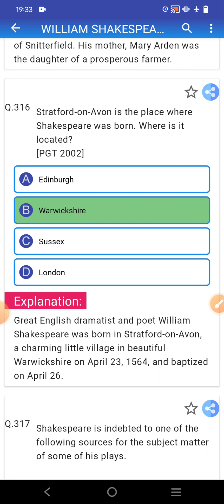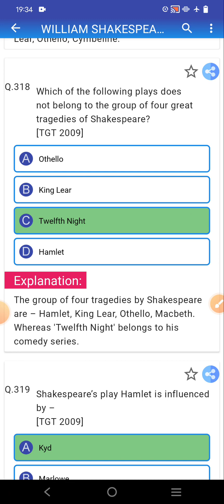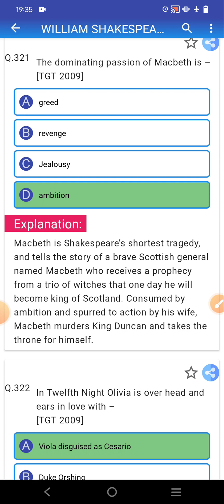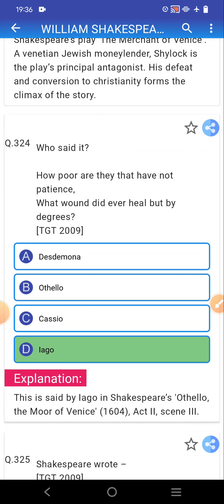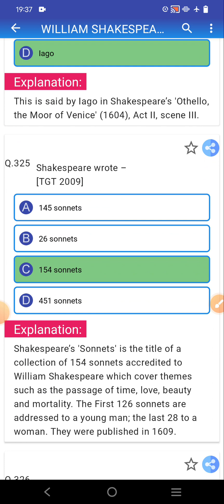William Shakespeare mcq day 19